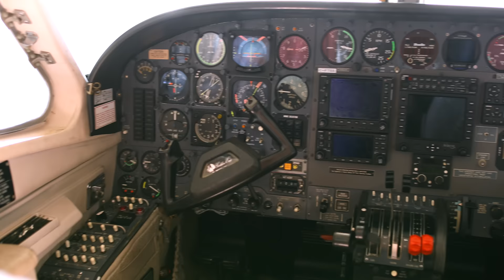SWITCHING FAMILIES *Rich vs Normal* PART 2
There is a school project where all the students of my high school have to switch families to learn about different lifestyles, cultures and family dynamics. Its been amazing because I got to switch the rich girl. The rich girl has an amazing life with her endless shopping spree's and beautiful  mansion. Now it is time to return home from our school project. I do not want to go back to my normal life I want to continue my new luxurious, rich life. Watch as the normal girl challenges the rich girl by trying to take her limo and private jet.